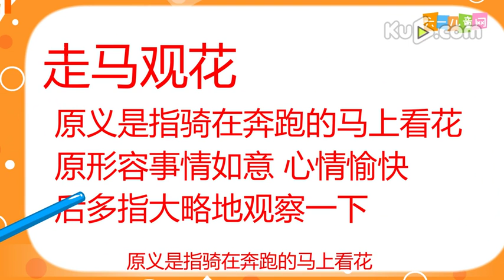【嘟拉成语故事】 走马观花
加西网与ku6网倾力合作
精心打造的少儿教育类视频平台！